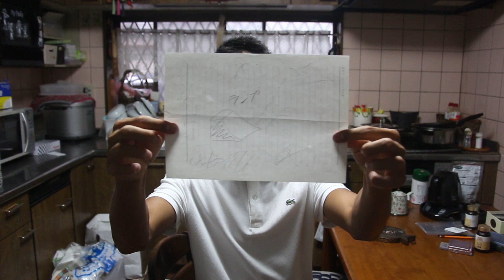【スケートボード用のジャンプ台を作ってみた】| Pt 1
キックボード スクーターデポ スクーター フリースタイルスクーター プロキックボード 僕の夢はスクーター/プロキックボードを日本でメジャーなスポーツにする事です！ これからも活動を頑張るので応援よろしくお願いします。本格的にプロ (SOGOTV) からスクーターの技や知識を学びたい方はオンラインレッスンも実施しています！スクーター買うなら SCOOTERDEPO! 分からない事がありましたらこちらのメールアドレスにお気軽にご質問くださいませ。